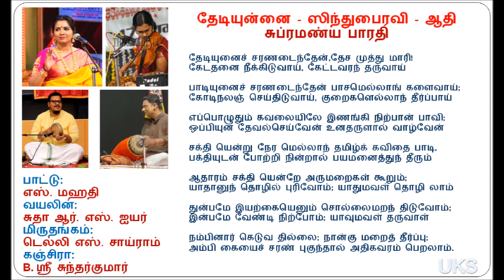S Mahathi - Thedi unnai charanadainthen - Sindubhairavi - Adi - Subramanya Bharati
"தேடியுன்னைச் சரணடைந்தேன்"
ராகம்: ஸிந்துபைரவி
தாளம்: ஆதி
இயற்றியவர்: மஹாகவி சுப்ரமண்ய பாரதியார்
தெய்வம்: அம்பாள்

பாட்டு: எஸ். மஹதி
வயலின்: சுதா ஆர். எஸ். ஐயர்
மிருதங்கம்: டெல்லி எஸ். சாய்ராம்
கஞ்சிரா: பி. ஸ்ரீ சுந்தர் குமார்

அகில இந்திய வானொலி சென்னை நிலையத்தின்
அரங்கிசை நிகழ்ச்சியில் ஒலிபரப்பானது.

பாடல் வரிகள்
தேடியுனைச் சரணடைந்தேன்,தேச முத்து மாரி!
கேடதனை நீக்கிடுவாய், கேட்டவரந் தருவாய்

பாடியுனைச் சரணடைந்தேன் பாசமெல்லாங் களைவாய்;
கோடிநலஞ் செய்திடுவாய், குறைகளெல்லாந் தீர்ப்பாய்

எப்பொழுதும் கவலையிலே இணங்கி நிற்பான் பாவி;
ஒப்பியுன தேவல்செய்வேன் உனதருளால் வாழ்வேன்

சக்தி யென்று நேர மெல்லாந் தமிழ்க் கவிதை பாடி,
பக்தியுடன் போற்றி நின்றால் பயமனைத்துந் தீரும்

ஆதாரம் சக்தி யென்றே அருமறைகள் கூறும்;
யாதானுந் தொழில் புரிவோம்; யாதுமவள் தொழி லாம்

துன்பமே இயற்கையெனும் சொல்லைமறந் திடுவோம்;
இன்பமே வேண்டி நிற்போம்; யாவுமவள் தருவாள்

நம்பினார் கெடுவ தில்லை; நான்கு மறைத் தீர்ப்பு;
அம்பி கையைச் சரண் புகுந்தால் அதிகவரம் பெறலாம்.